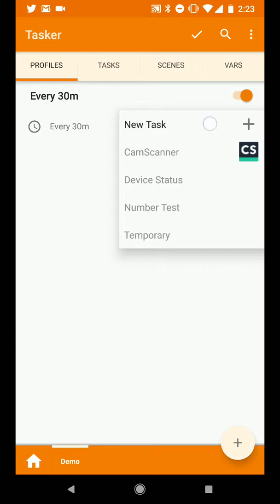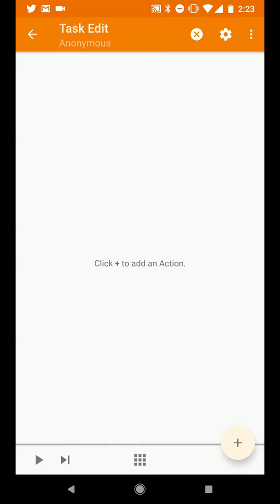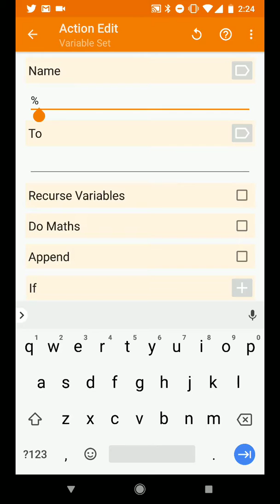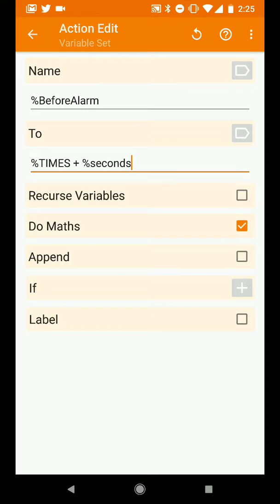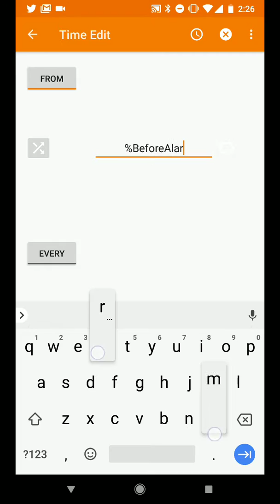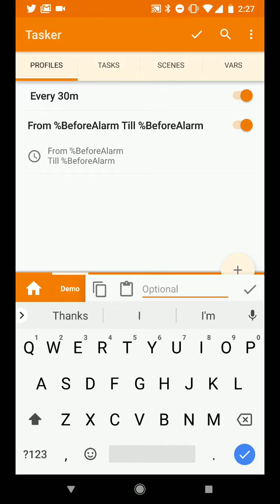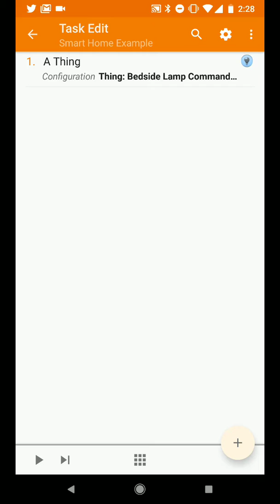Trigger Smart Home events based on your Android Alarm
!!IMPORTANT!! Be sure to wrap the %BeforeAlarm variable set with `round()` - some users have reported that they've seen the time converted to scientific notation during the variable set... using round() fixes this!

Uses: Tasker, AutoAlarm, and SharpTools